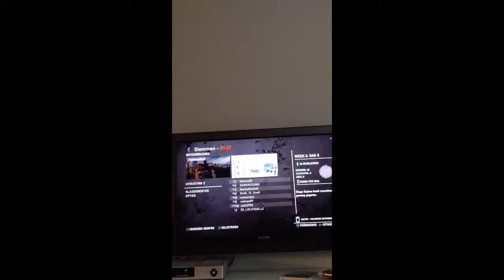The Last Of Us live